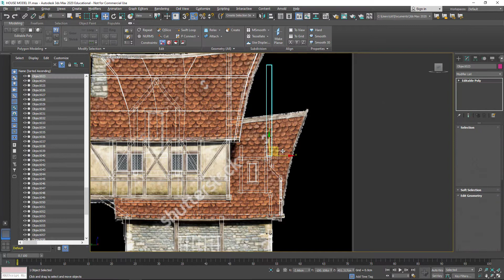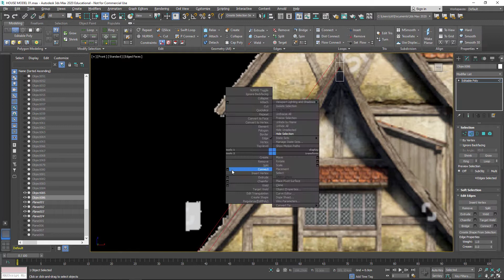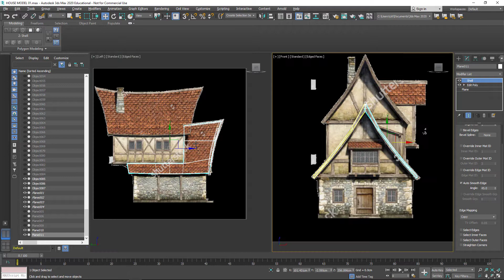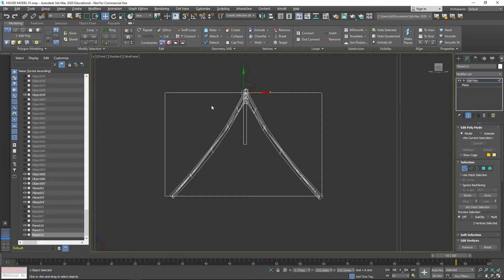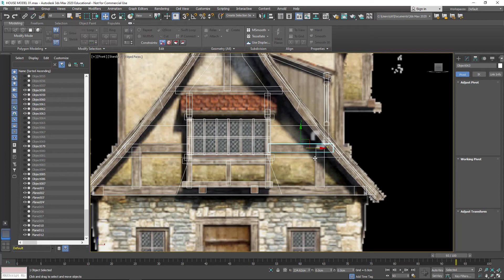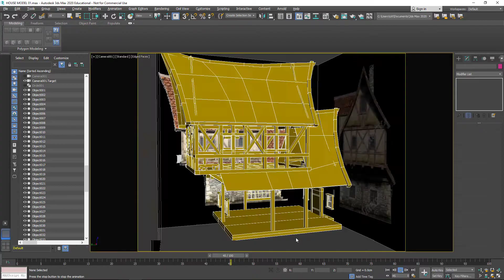3Ds Max House Modeling - ROOF 02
3D House Modeling - ROOF 02
Reference found from Shutterstock.com
Music created from GROOVE PAD